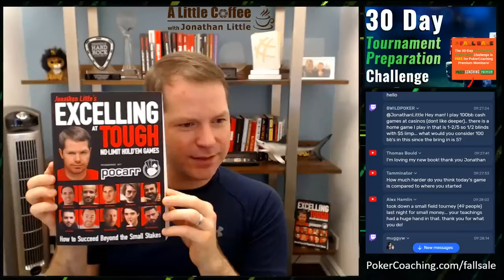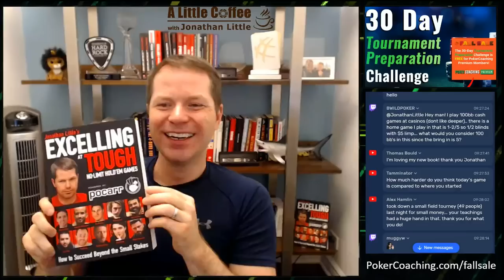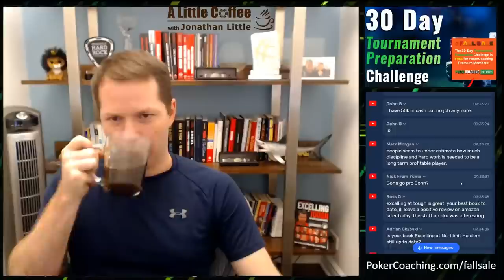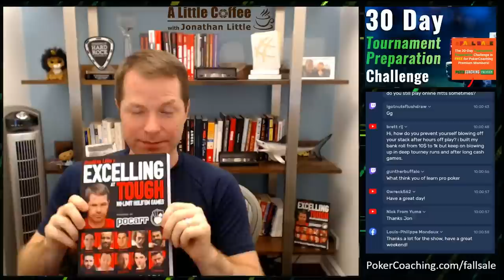When To Make Exploitative Folds - A Little Coffee with Jonathan Little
Making big folds is important to increase your win-rate. In this episode, we'll talk about when to make exploitative folds!